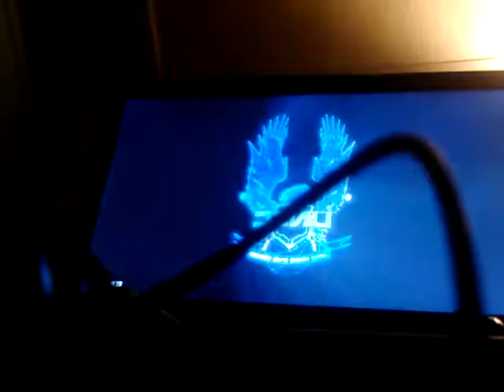Halo 4 multiplayer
I'm really late on this but at least I did it

Xbox live gt: Boyinlost286